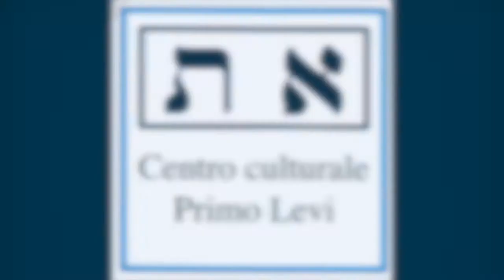Il Venerdì di Miriam Camerini - Else Lasker-Schüler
Settimo appuntamento con la rubrica "Il Venerdì di Miriam Camerini". Questa settimana Miriam ci parla di Else Lasker-Schüler, poetessa ebraico-tedesca.

Cos'è "Il Venerdì di Miriam Camerini"?
Il Venerdì di Miriam Camerini è l'equivalente pandemico di una chiacchierata in poltrona, ogni volta su un tema diverso, in rapporto all'ebraismo.
Miriam Camerini, regista e attrice teatrale, studiosa di ebraismo e autrice di Ricette e Precetti (Giuntina, 2019) vi condurrà a spasso per la cultura ebraica,
in conversazioni rilassate ma rigorose, nello spazio di mezz'ora